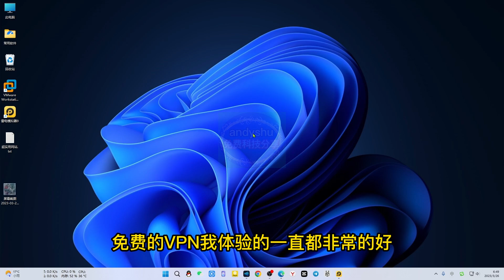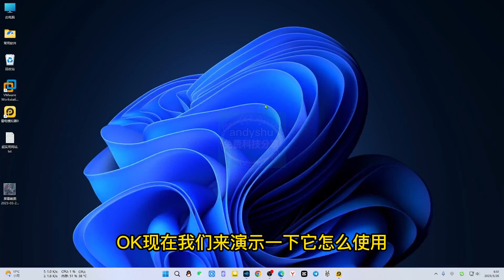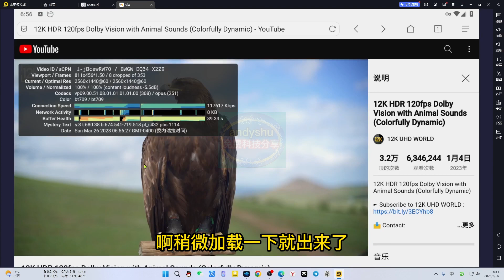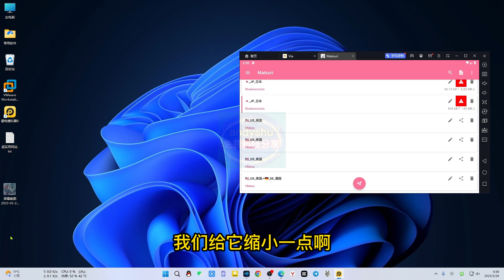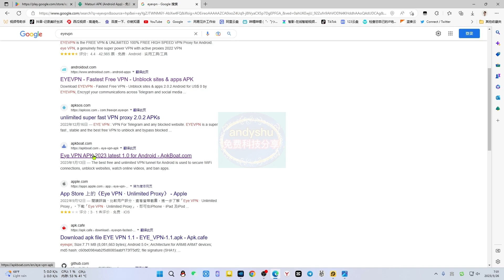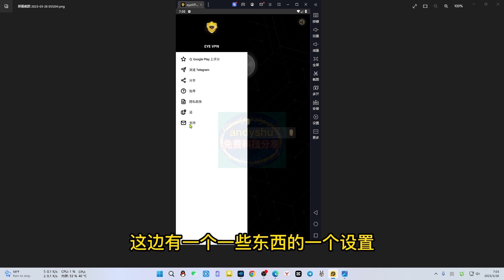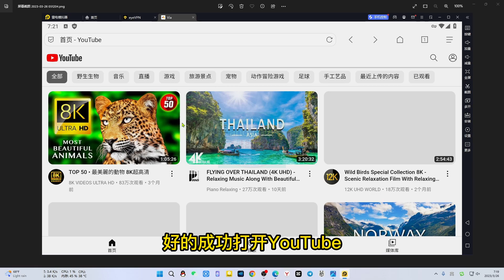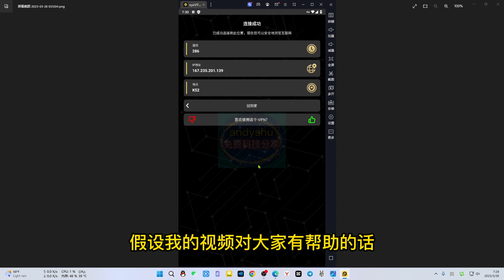超10万K的免费vpn，一款导入节点另一款内置节点，珍惜善用不可多得